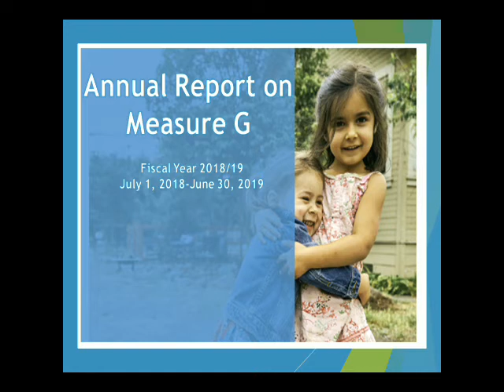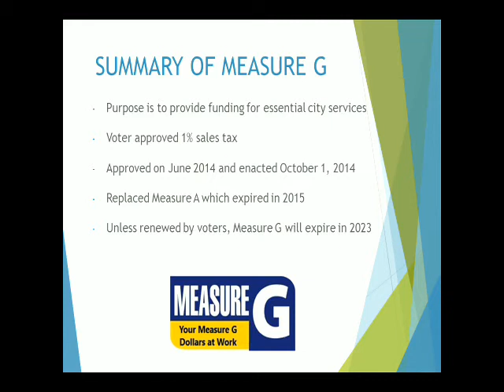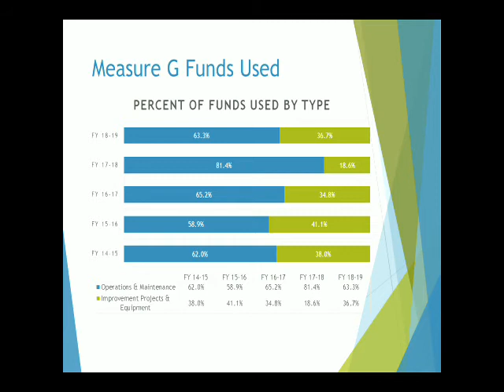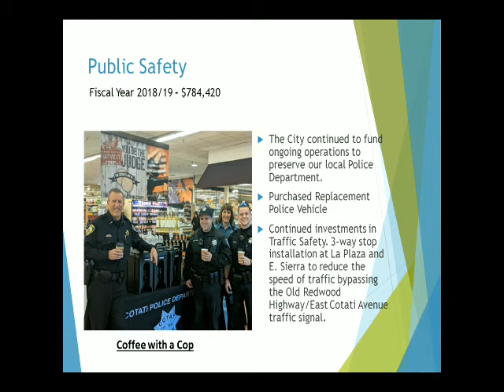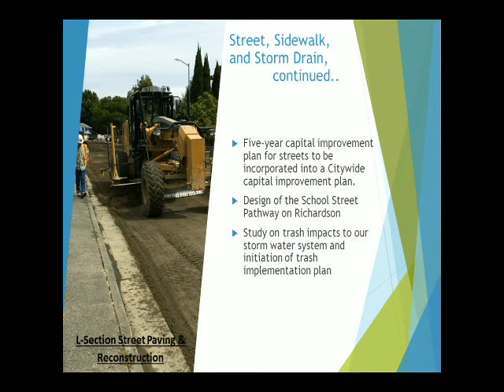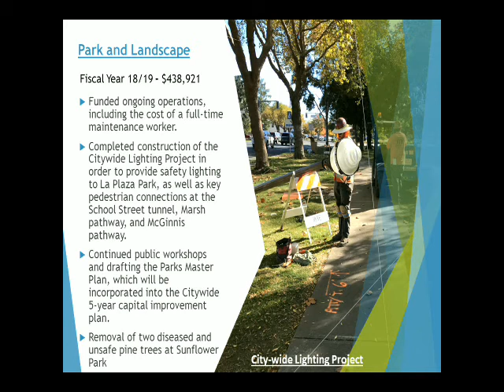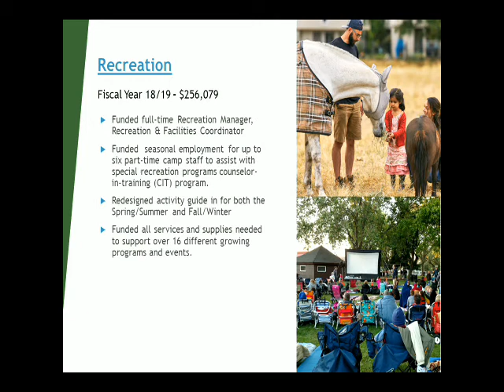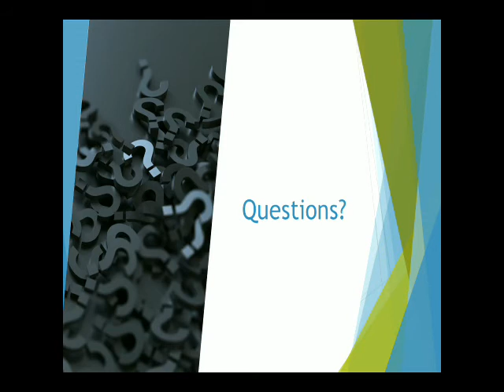City Council Meeting January 28, 2020